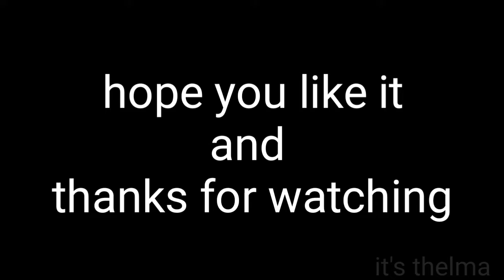Panic Pills meme|it's thelma[FLASH WARNING](gacha life)